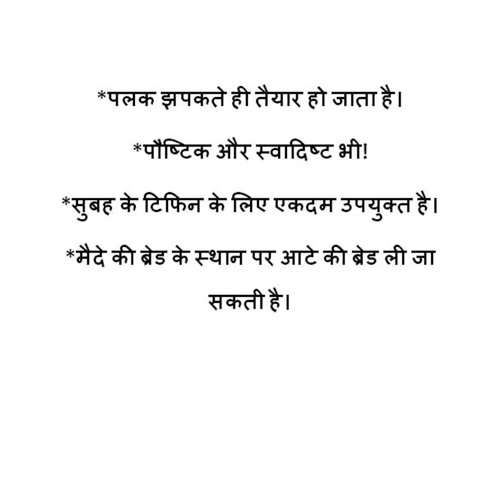Carrot and Cucumber Sandwich | 2 Ingredient Sandwich | Quick Tiffin Sandwich.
Carrot n Cucumber s/w

Description box

* Ready in a Jiffy!
* Healthy and Wholesome!
* Best Suitable for packing Early Tiffin!
* Can Alternate Whole Wheat Bread for  White Bread.

For CARROT n CREAM:

CARROT GRATED  2 tbsp
MALAI ( FULL FAT CREAM ) 1 tbsp
SALT to taste
BLACK PEPPER POWDER small pinch
WHITE BREAD SLICE 2 pcs

TO PREPARE:

* CUT CORNERS OF BREAD.
* MIX ALL OTHER INGREDIENTS.
* SANDWICH BETWEEN SLICES n ENJOY.
*पलक झपकते ही तैयार हो जाता है।
*पौष्टिक और स्वादिष्ट भी!
*सुबह के टिफिन के लिए एकदम उपयुक्त है।
*मैदे की ब्रेड के स्थान पर आटे की ब्रेड ली जा सकती है।
गाजर और क्रीम के लिए :

गाजर कसा हुआ 2टेबल स्पून
मलाई 1टेबल स्पून
नमक स्वादानुसार
काली मिर्च पाउडर एक छोटी चुटकी
मैदे की ब्रेड 2 स्लाइस

खीरे और गाढ़े दही के लिए

खीरा कसा हुआ 2 टेबल स्पून
गाढ़ा दही 2 टेबल स्पून
चीनी 1/2 टी स्पून
नमक स्वादानुसार

बनाने की विधि मगर

ब्रेड के किनारे काटें
सभी सामग्रियों को मिला लें
दोनों स्लाइस के बीच में लगाएं और मजे से खाएं।